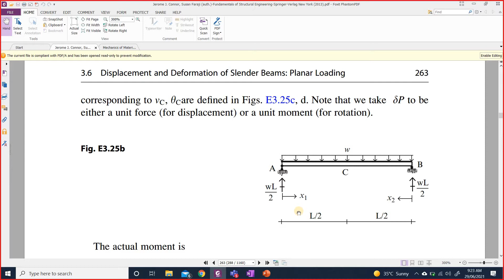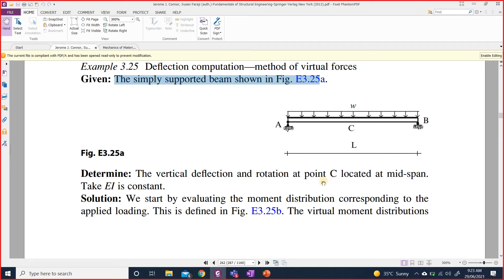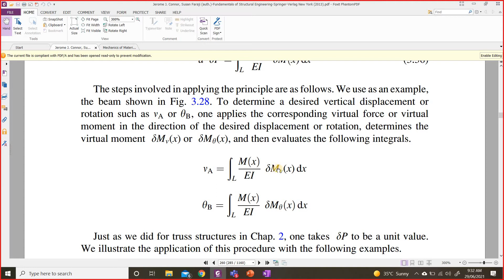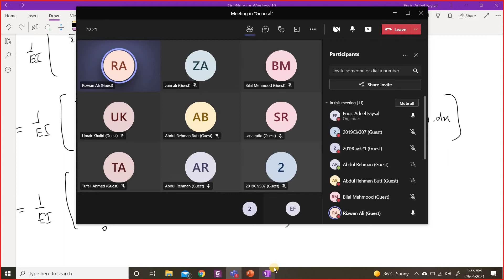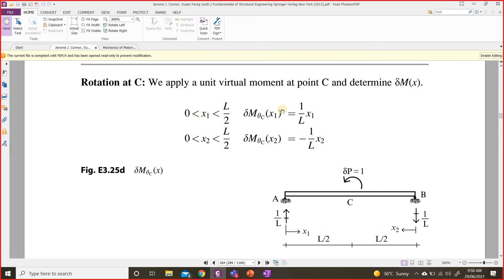Method of Virtual Forces | Beams | Example 2 | Unit Load Method